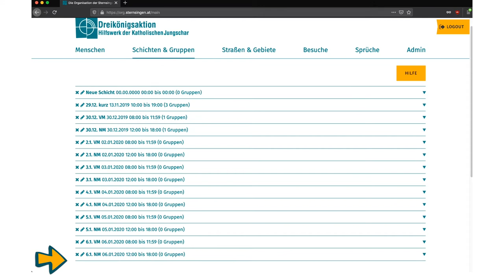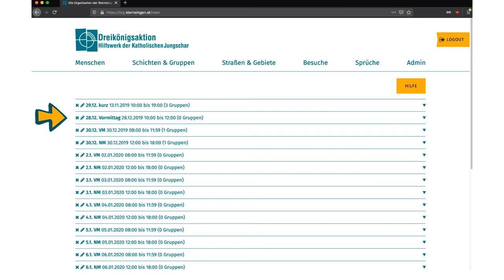Sternsingen-App Tutorial: 4) Schichten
Mit der Sternsingen-App kannst du ganz leicht deine Gruppen einteilen, Schichten anlegen und genau nachverfolgen, wer wann wo singen geht. Probiers aus - auf org.sternsingen.at!